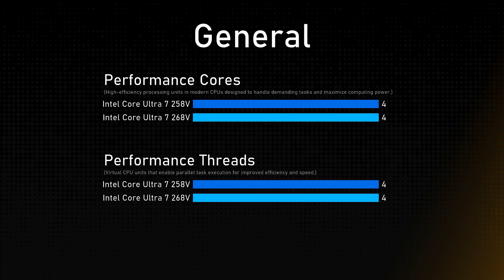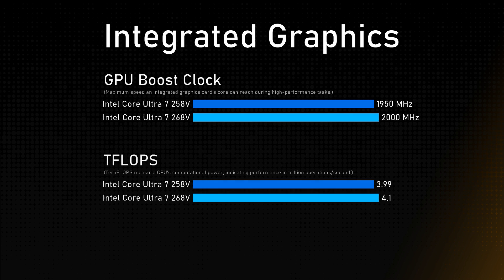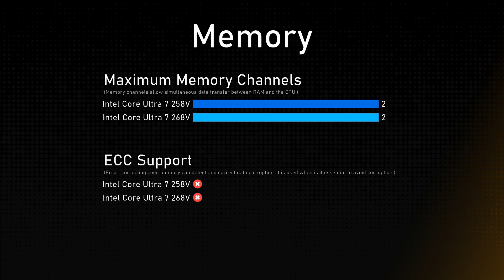Intel Core Ultra 7 258V vs Intel Core Ultra 7 268V Comparison